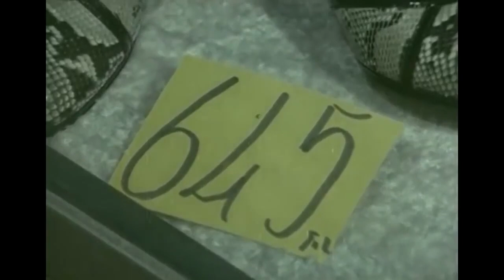Senin Anlayacağın Sahibimiz Var! | Türkan Şoray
Cevriyem | Kadir İnanır Türkan Şoray Türk Filmi Tek Parça

Masamızda Neşe ve Muhabbet Mecburidir!

Cevriyem Türk Filmin Konusu :
Filmde, firar eden bir adam ile onu saklayan bir kadının aşk hikâyesi anlatılır. Cevriye, meyhanede çıkan bir kavga yüzünden polisten kaçmaktadır. Saklanmak için girdiği yerde tanımadığı bir adamla burun buruna gelir. Karşılaştığı kişi silahlı ve yaralıdır. Cevriye adamı evine götürerek tedavi eder. Yaralının cinayet ve hırsızlık ile suçlandığını öğrenir. Ancak onu polise ihbar etmez. Daha sonra isminin Ahmet olduğunu öğrendiği bu yabancı ile aralarında bir yakınlaşma başlar. Polisler Ahmet’i ararken ikili saklanmanın ve birlikte olmanın yolunu arar.

Cevriyem Türk Filmin Oyuncuları :
Reha Yurdakul, Neriman Köksal, Mürüvvet Sim, Erol Taş, Türkan Şoray, Süleyman Turan, Kadir İnanır, Ali Şen, Dinçer Çekmez, Yılmaz Kurt

Vizyon Tarihi: 1 Kasım 1978
Süre: 84dk
Tür: Aile , Dram , Romantik
Yönetmen: Memduh Ün
Yapımı: 1978 - Türkiye